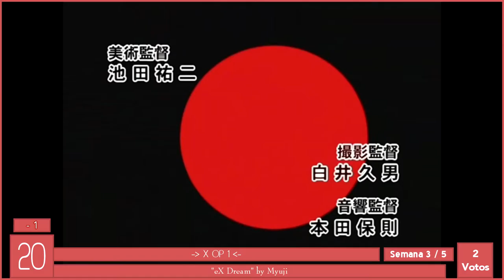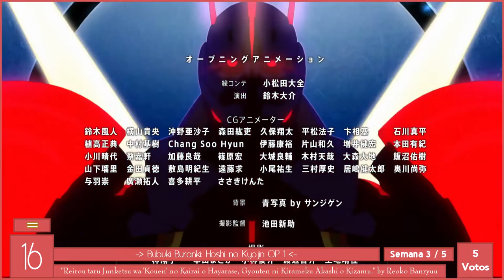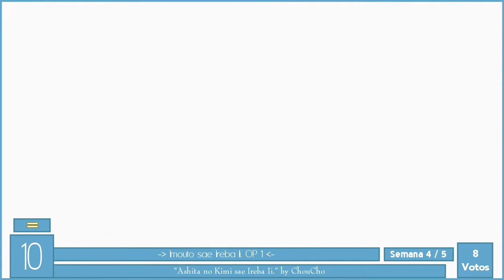The Top 20 Anime Openings | 2 de Febrero 2018 | Top # 174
♫→ Música del INTRO ═「Knew day」by (K)NoW_NAME:Ayaka Tachibana.

♫→ Música del OUTRO ═ 「Dreamer」by AiRI.

→ Como votar?

» Tienes que entrar al Top mas reciente y en un comentario Fijado mio se encontrará un enlace para poder votar (El Sitio Web es ferendum).
→ Horarios:

» Los TOPS se hacen cada semana y se publica los días Viernes.
» No se puede votar los Jueves ya que ese mismo día edito y renderizo el vídeo para ya tenerlo listo para el Viernes.
→ Reglas:

» Openings con su idioma original.
» El enlace para poder votar se encuentra en el comentario fijado de este mismo vídeo (Facebook o Twitter Obligatorio).
» ¿Quieres añadir nuevos Openings? Puedes votar como máximo 2 Openings y se realizará un sorteo y los ganadores saldrán como recomendados en el próximo Top, para saber que Openings no están disponibles mira la siguiente publicación de Facebook
» Para elegir los Openings recomendados y aparezcan en la lista de votación se hará un sorteo en una página online, mientras mas se repita el opening recomendado mas probabilidad tendrá de salir, 1 o 2 Openings serán recomendados por mi y los demás será por medio del sorteo.
» Como máximo puede haber nada mas 1 Opening de un solo anime dentro del Top, contando si tienen mas de 1 temporada. (También cuentan los videojuegos y las series, Fate, Tales, etc. aunque no tengan un parecido las diferentes series que cuenta cada una).
♫→ Openings Recomendos:

- Prince of Tennis » OP 8 "Dream Believer" by Osami Masaki
- Tamako Love Story » OP 1 "Koi no Uta" by Mamedai Kitashirakawa (Keiji Fujiwara)
- Touken Ranbu: Hanamaru » OP 1 "Hanamaru◎Biyori" by Yamatonokami Yasusada (Mitsuhiro Ichiki) & Kashuu Kiyomitsu (Toshiki Masuda)
- Cardfight!! Vanguard G: Z » OP 1 "Jou no Hana" by Kiryuu
- Motto To LOVE-Ru » OP 1 "Loop-the-Loop" by KOTOKO

♫→ Lista Top 20:

20. X » OP 1 "eX Dream" by Myuji
19. The iDOLM@STER SideM » OP 1 "Reason!!" by 315 STARS (DRAMATIC STARS, Beit, S.E.M, High×Joker, W, Jupiter)
18. Paradise Kiss » OP 1 "♥Lonely in Gorgeous♥" by Tommy february6
17. Naruto Shounen Hen » OP 5 "Copipe" by serial TV drama
16. Bubuki Buranki: Hoshi no Kyojin » OP 1
15. Inazuma Eleven Go: Galaxy » OP 2 "Chikyuu wo Mawase!" by T-Pistonz+KMC
14. Senki Zesshou Symphogear AXZ » OP 1 "TESTAMENT" by Nana Mizuki
13. Dog Days' » OP 1 "FEARLESS HERO" by Nana Mizuki
12. Mahou Shoujo Madoka★Magica Movie 3: Hangyaku no Monogatari » OP 1 "Colorful" by ClariS
11. Beatless » OP 1 "Error" by GARNiDELiA
10. Imouto sae Ireba Ii. » OP 1 "Ashita no Kimi sae Ireba Ii." by ChouCho
9. » OP 1 "Eyecatch! Too much!" by Hana Miyakoshi, Sayuri Muranushi, Shiho Kamakura
8. One Piece » OP 20 "Hope" by Namie Amuro
7. Blend S » OP 1 "Bon Appétit♡S" by Blend A
6. Shoujo Shuumatsu Ryokou » OP 1 "Ugoku, Ugoku" by Chito (Inori Minase) & Yuuri (Yurika Kubo)
5. Just Because! » OP 1 "over and over" by Nagi Yanagi
4. Animegataris » OP 1 "Aikotoba" by GARNiDELiA
3. Saint Seiya Omega » OP 1 "Pegasus Fantasy ~Omega version~" by Make-up feat. Nakagawa Shoko
2. Cardcaptor Sakura: Clear Card-hen » OP 1 "CLEAR" by Maaya Sakamoto
1. 3-gatsu no Lion Season 2 » OP 1 "Flag wo Tatero" by YUKI